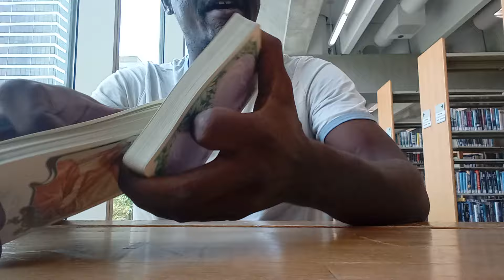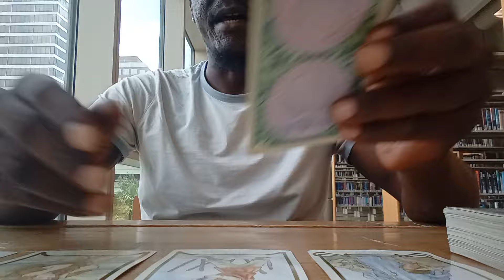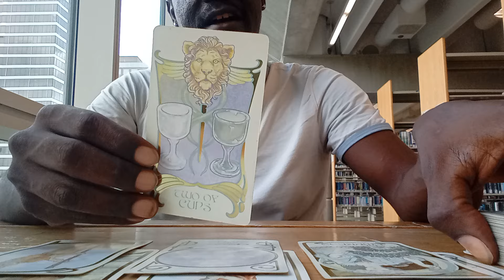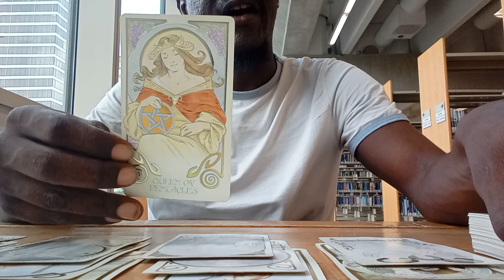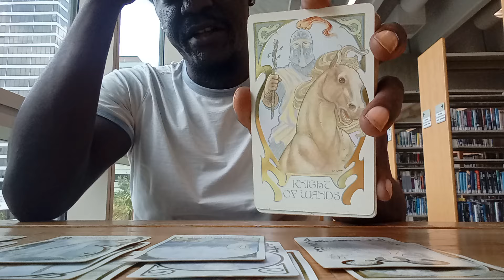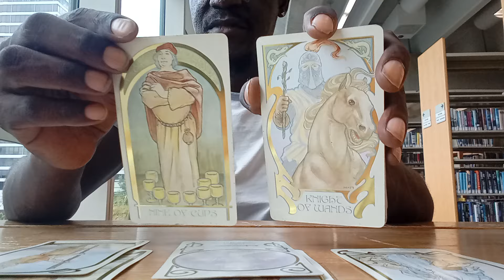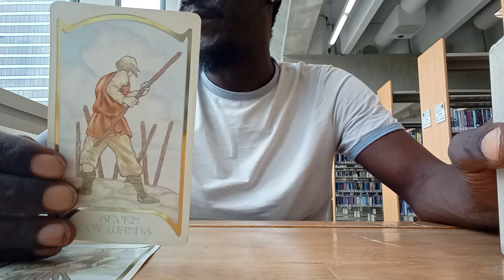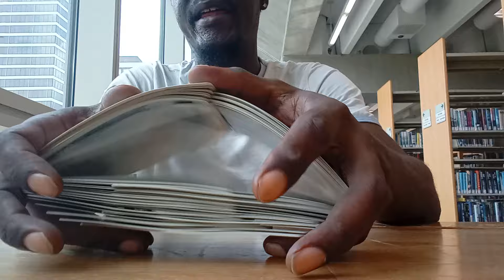💌💕🔥THIS PERSON FEELS A SPECIAL CONNECTION BETWEEN U!!! UR ABOUT TO RECEIVE A PASSIONATE INVITE🔥💕💌